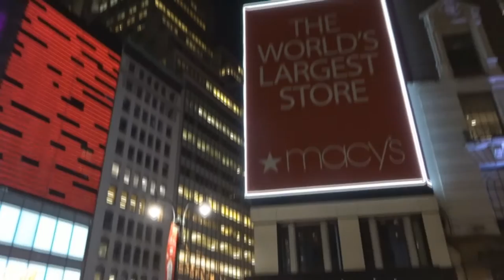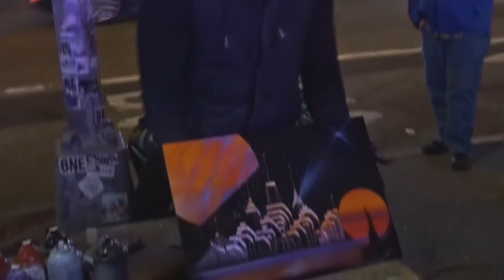The Best time of the year: The beauty of Christmas Spirit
Join me for a visit to the annual Christmas tree in Rockefeller Center, decorated with lots of lights, and feeling the spirit and smiles, of people. It looks good in video, is much better in person.